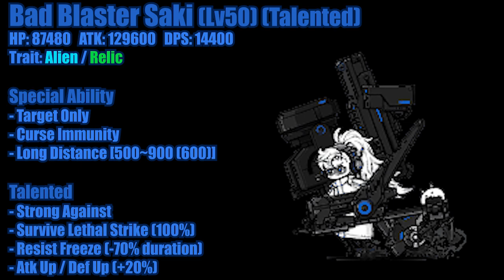Battle Cats - The Purge of Relic Meta (Talented Saki Montage)